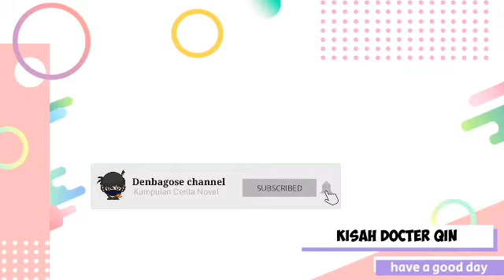Kisah Docter Qin Chapter 1122